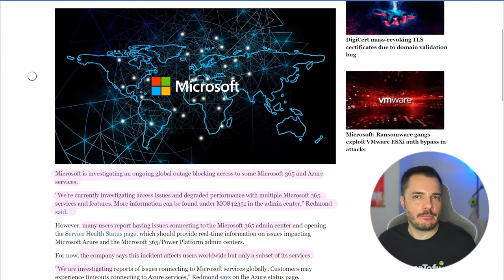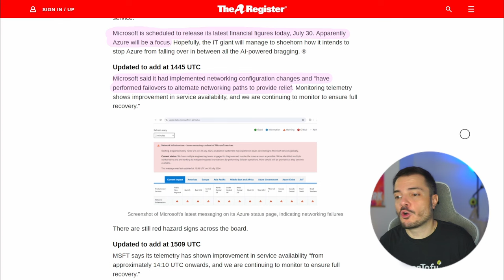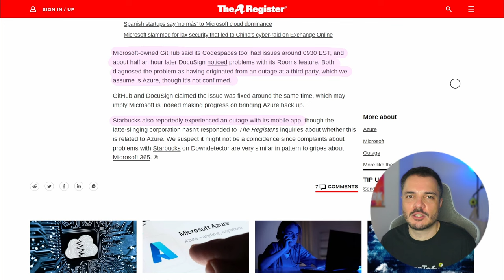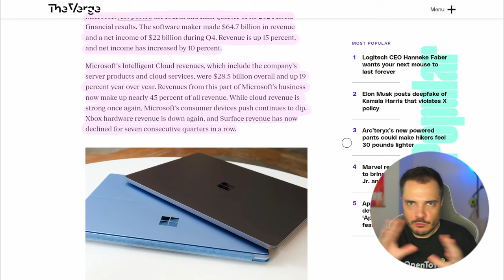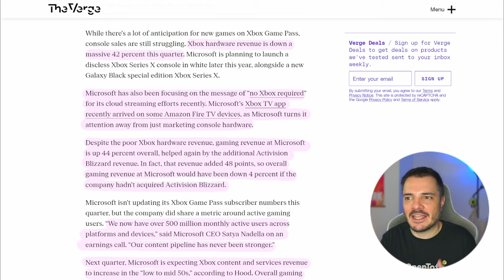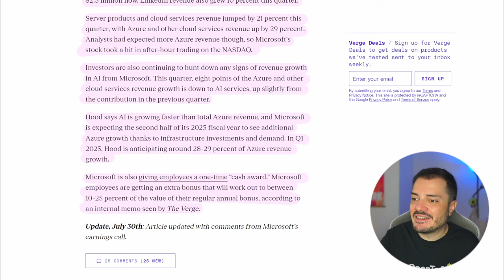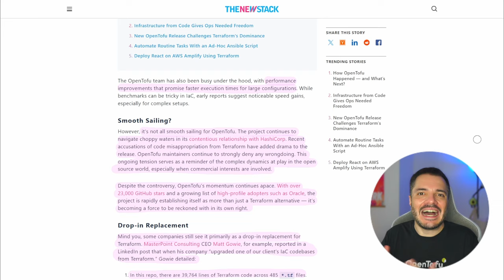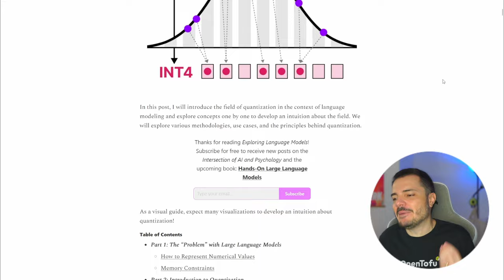Outage globale di Azure, risultati finanziari di Microsoft, e OpenTofu 1.8 - Buongiorno 235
La notizia di ieri è stato questo outage globale di Azure dovuto come vedremo alla CDN, proprio nel giorno in cui Microsoft comunica i risultati finanziari del Q4 2024.
E poi celebriamo la nuova release di OpenTofu!

00:00 Intro
04:38 Azure outage
12:40 Microsoft revenue
21:37 OpenTofu
26:27 Links